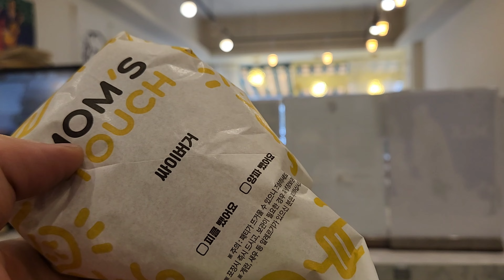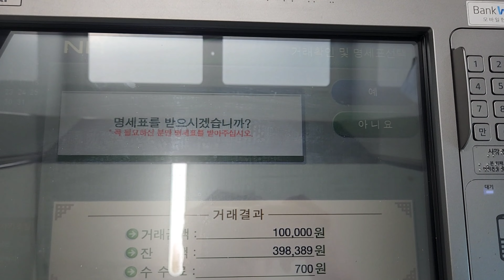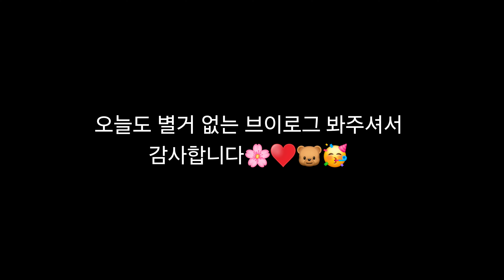카페운영,책장수,물류센터 알바뛰는 30대